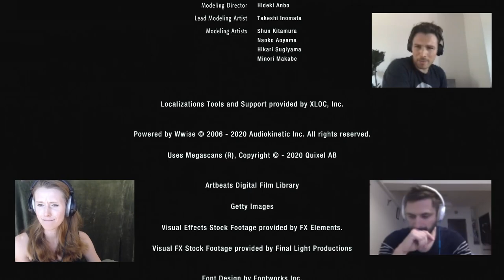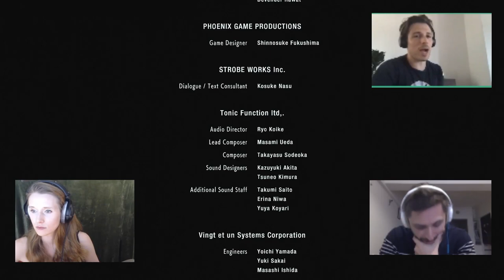Chill with Jill - Resident Evil 3 Gameplay with Cinematics Director Steve Kniehibly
We have a VERY special guest on this episode of Chill with Jill as we were joined by RE3 cinematics director Steve Kniebihly who gives some in depth insights into his job, the video game industry, and the making of Resident Evil 3 Remake! Enjoy! Moderated by Suzi the Sphere Hunter and a surprise visit from Jeff Schine!

Social Media Links:
Steve:

Nicole:
Twitch (for the LIVE experience)